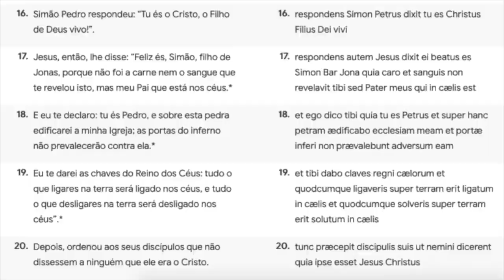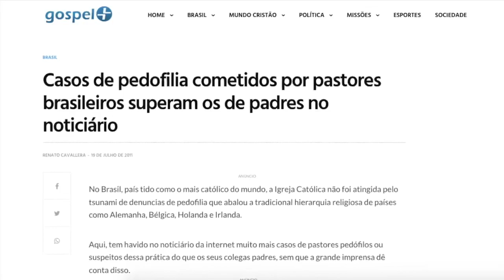Padre Paulo Ricardo arrebenta protestante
Prontinha Joca “babaca” Ferreira chupou!